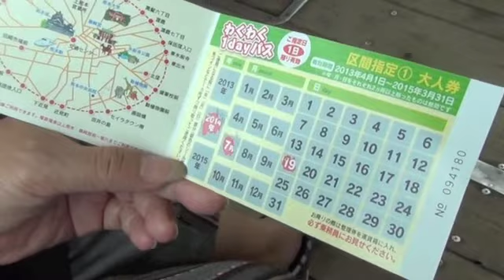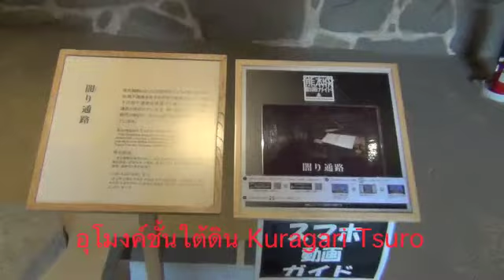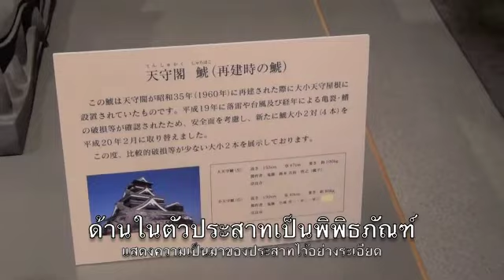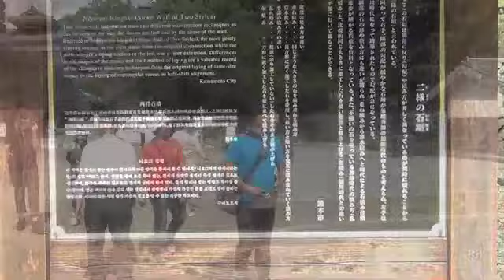ปราสาทคุมาโมโตะ ชมโชว์หน้าปราสาท อุโมงค์ชั้นใต้ดิน Kuragari Tsuro วังHomaru Goten Palace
ปราสาทคุมาโมโตะ ชมโชว์หน้าปราสาท อุโมงค์ชั้นใต้ดิน Kuragari Tsuro วังHomaru Goten Palace   เที่ยวญี่ปุ่น โดยสุพรชัย วิศาลเจริญยิ่ง